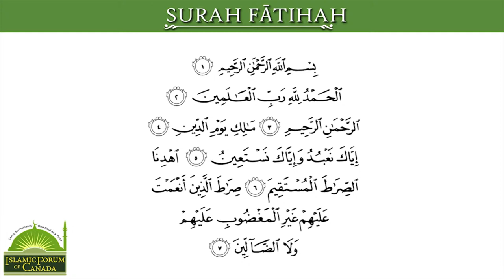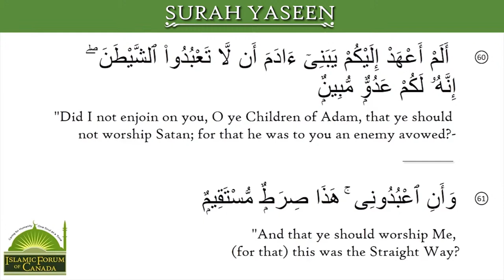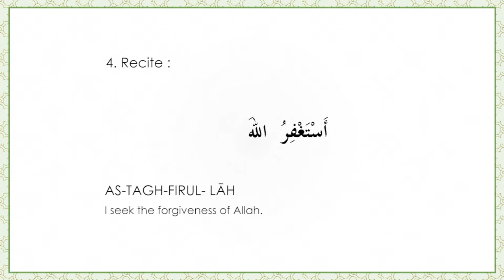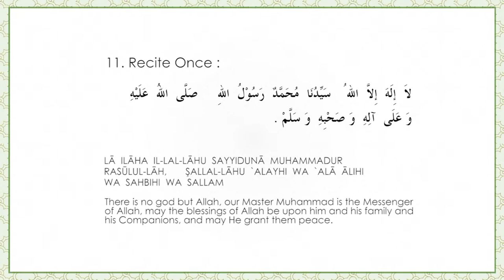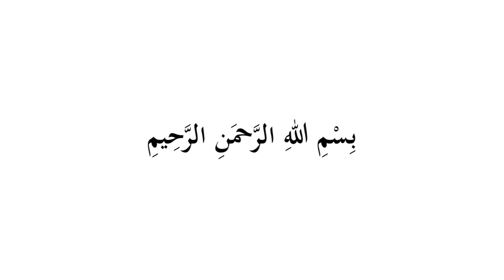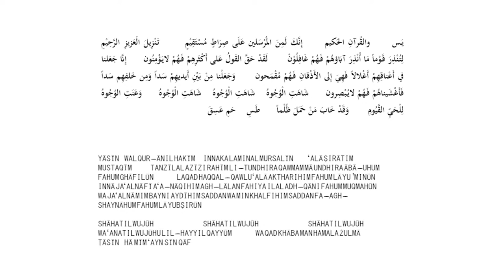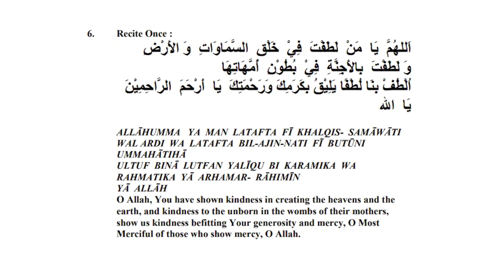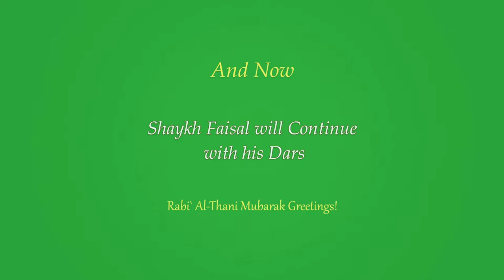Daily Lecture with Shaykh Faisal 2020 Livestream – 25th Night of Rabi` Al-Thani/Dec-9-2020